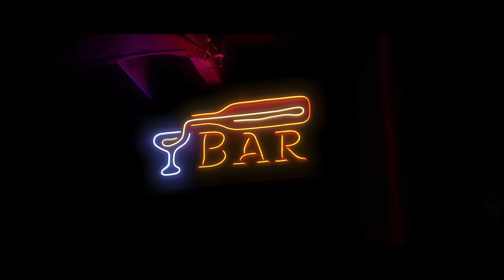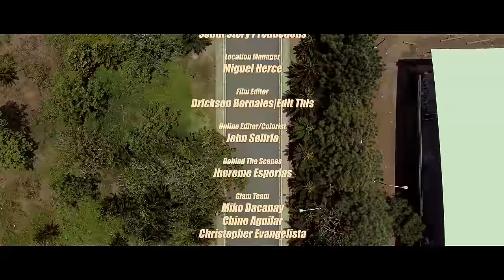Hero feat. Matthaios - Dito (Official Music Video)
TikTok universalrecph